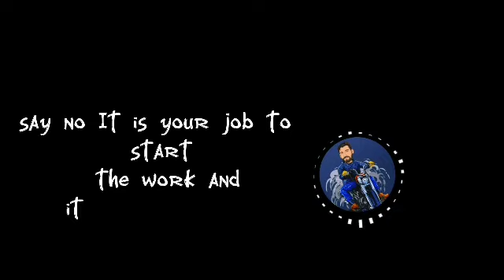My village Life Vlog